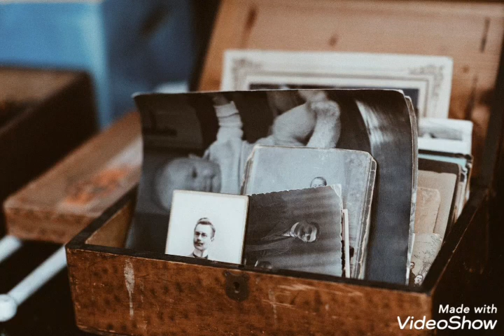NIETZSCHE, Sull'utilità e il danno della storia per la vita 2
Adelphi, traduzione di Sossio Giametta.

La storia monumentale